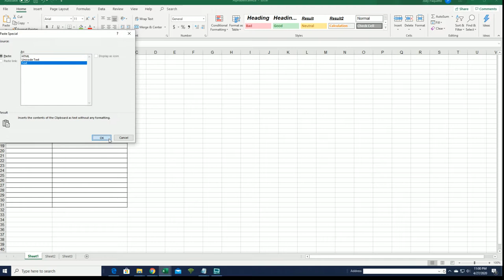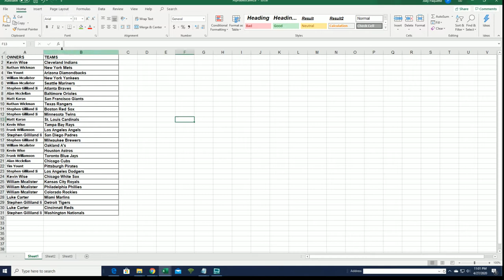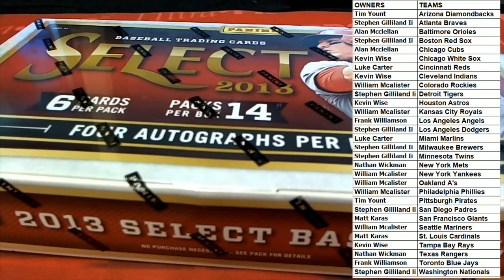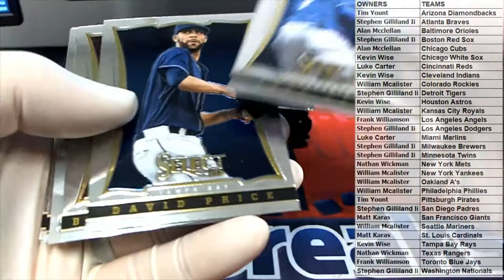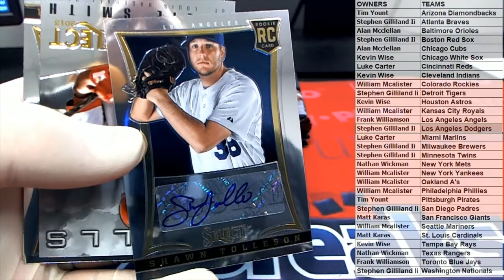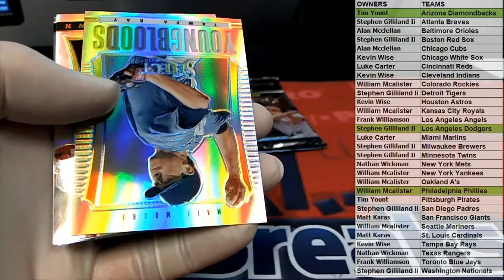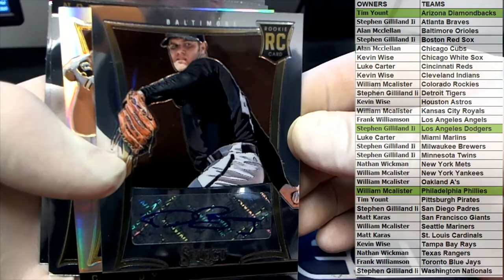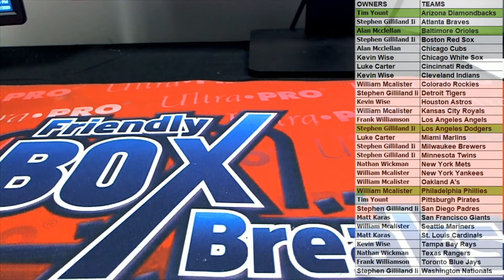2013 Panini Select Baseball Hobby Box ID 13SELECTBB112